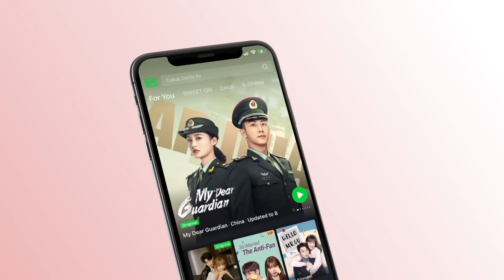Clip: I'll Stop Being Angry If You Kiss Me | First Love Again EP19 | 循环初恋 | iQiyi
【First Love Again】is trending on iQIYI with multiple subtitles.

【Introduction】The heroin in 2008 found that her scrapped cell phone turned on automatically in an unusual thunderstorm and received a text message dated 2019, which opened a mysterious time channel to communicate with people in the future. The hero in 2019 changed the heroine’s bad lucks through the time machine, allowing her to open up the way to the top of her life. At the same time, he also wanted the heroine can rewrite his life’s biggest regret: saving his father who passes away accidentally 10 years ago. But the rewriting of history produced a butterfly effect that resulted in the death of the heroine. The hero in 2019 managed to get back to his age of 18 to relive his high school days and eventually save the heroine.

【Cast】Shi Boyu,Chen Haoyu